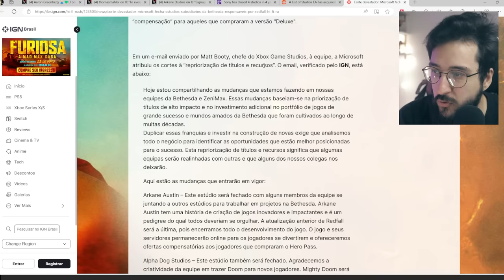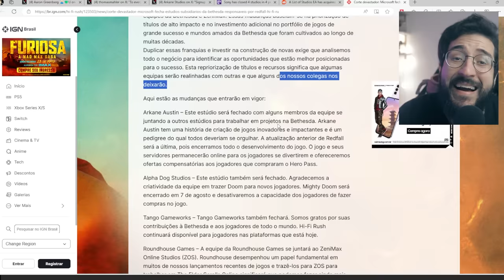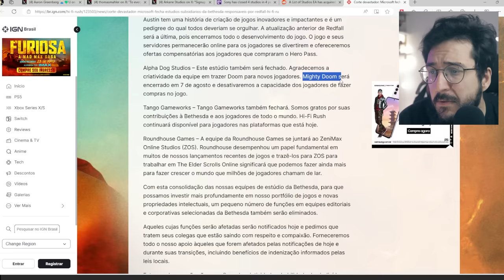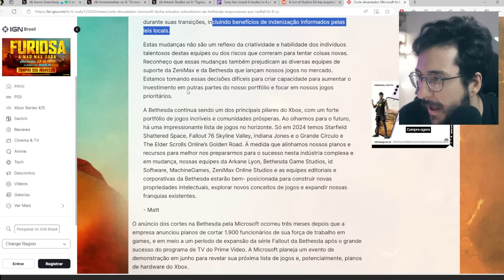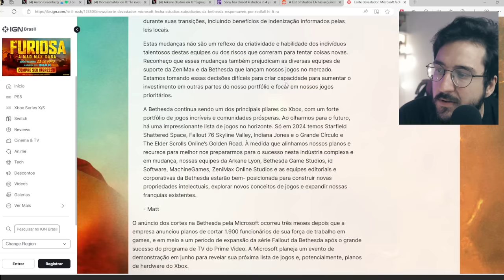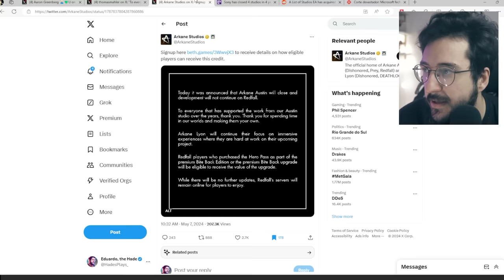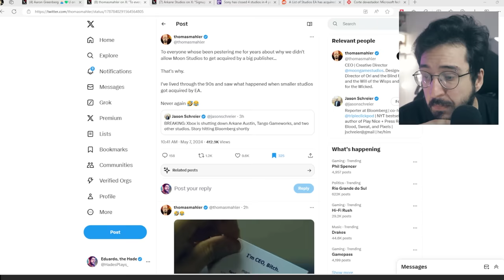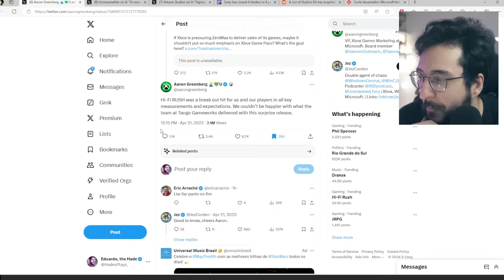Como assim? Internet TRISTE com o que a MICROSOFT está fazendo com seus ESTÚDIOS!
Que situação triste...

➤ PSN: hadessama94